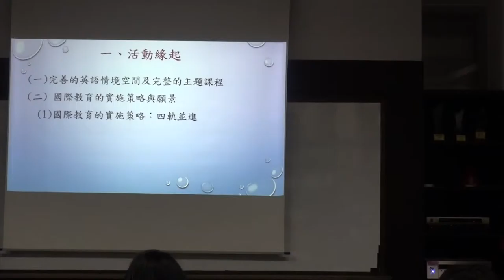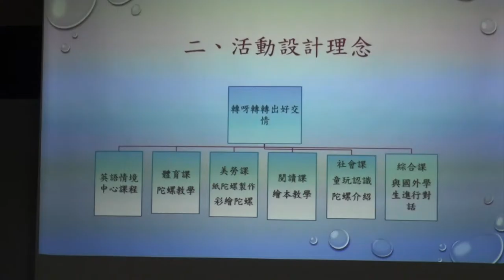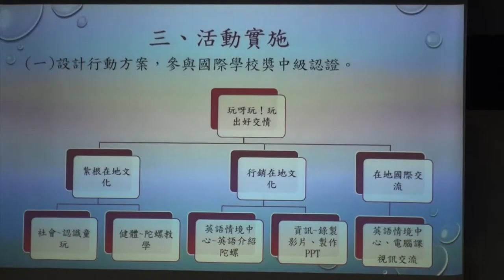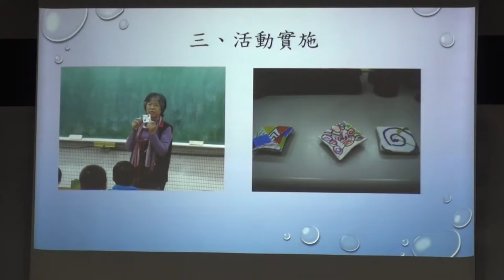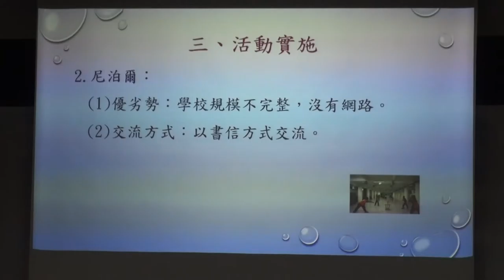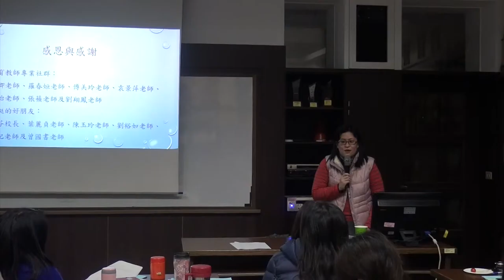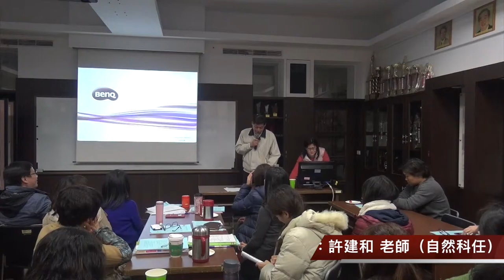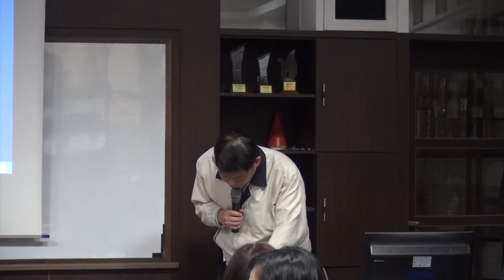104學年度第一學期萬福教師專業學習社群研討會 第8場 世界風情話